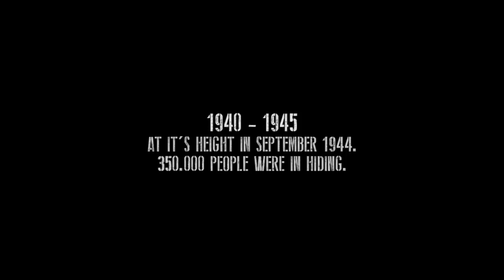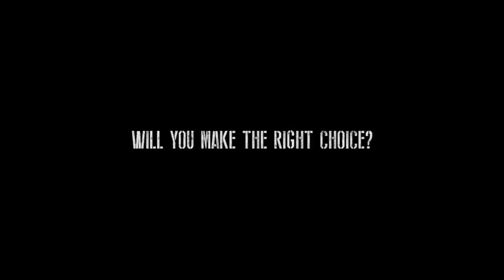HELPthem Trailer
A trailer for a school project. Made for the Nederlands Openluchtmuseum.